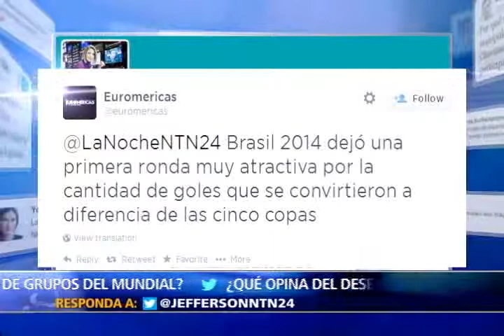Hoy en el Programa La Noche análisis al exitoso papel de las selecciones de América en Brasil 2014 2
Superioridad de las selecciones de fútbol americanas en el mundial Brasil 2014.

Al finalizar la fase de grupos seis de los equipos clasificados son europeos, dos africanos y ocho representan a países de nuestro continente.

Tras la sanción de la Fifa contra el delantero Luis Suárez, la copa recobra nuevamente la atención, y abre los octavos de final este sábado con dos intensos duelos suramericanos que enfrentan a brasileros con chilenos y a colombianos con uruguayos.

El Programa La Noche de NTN24 en el mundial Brasil 2014, hoy, el análisis y la explicación del histórico papel que están protagonizando en el torneo más importante del mundo las selecciones de Brasil, Argentina, Chile, Colombia, Uruguay, México, Costa Rica y Estados Unidos.